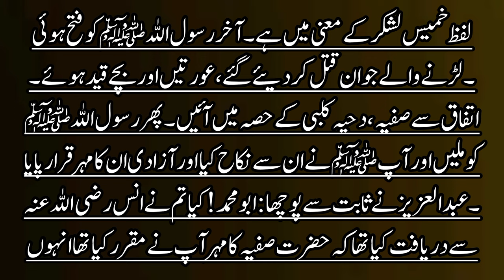🤲A.P.S.W subah ki nimaz👉hadeesnabvi Hadees e Nabvi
💖🕋💖islamic Hadees new short hadeesnabvi Hadees e Nabvi